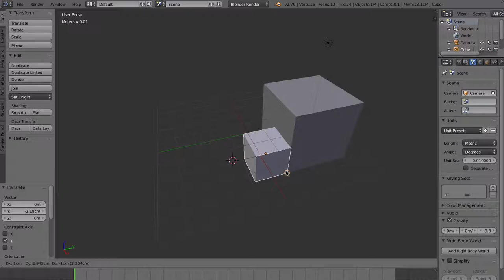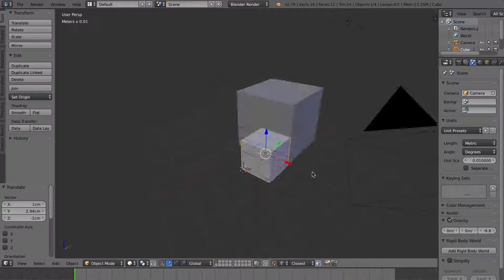Lucka 21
Med snap får du objekt justerat nära varandra